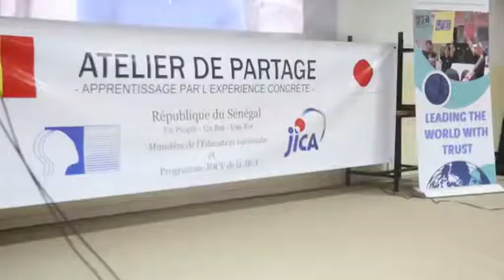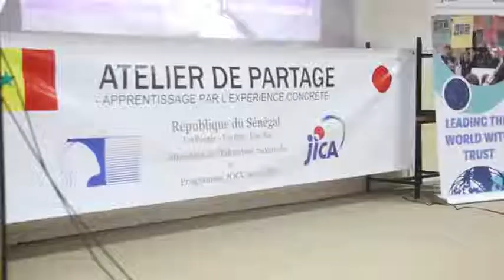Conseil Départemental Le 23 Février 2018 1